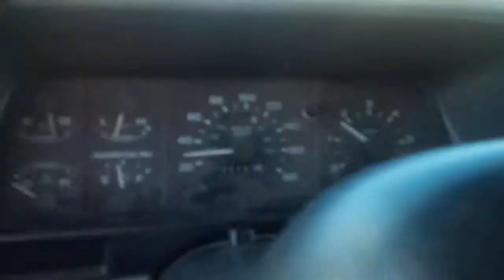Update (3/20/15) - A Different Angle???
Subreddit: r/BeardedKitty

♫ Music Used ♫